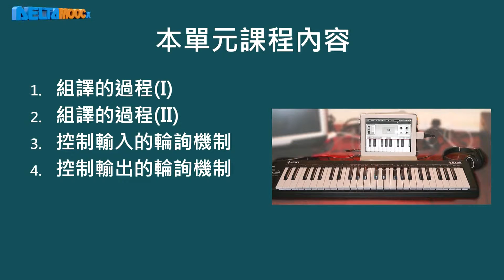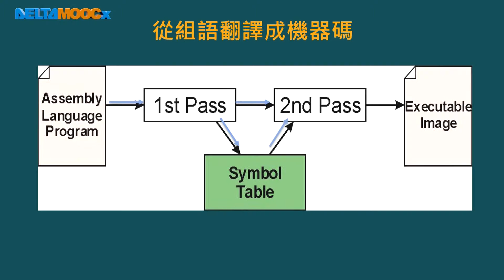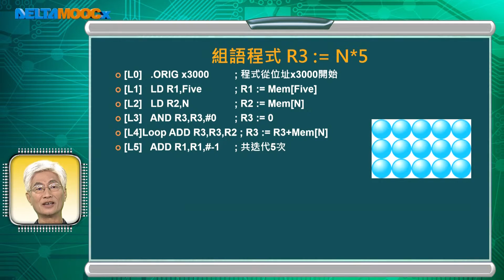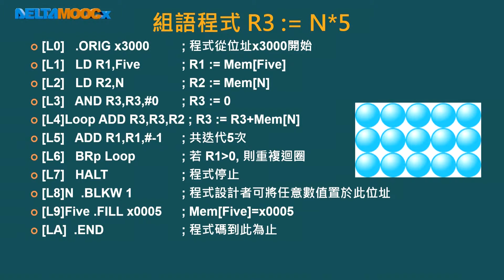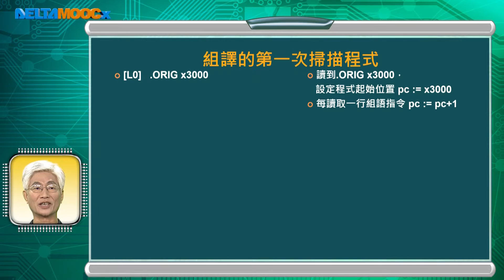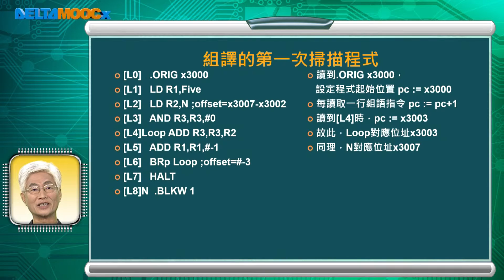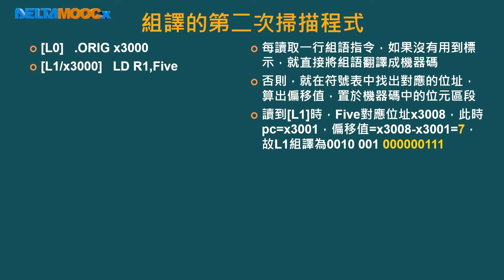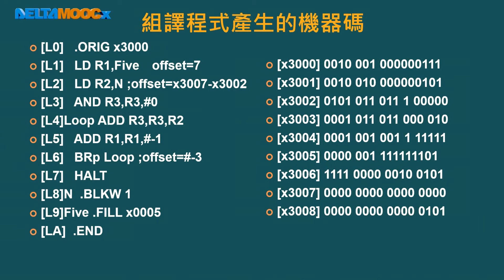微算機原理及應用(II)–LC-3_黃永廣_單元六 LC-3的輸出入機制_第一節 組譯的過程(I)